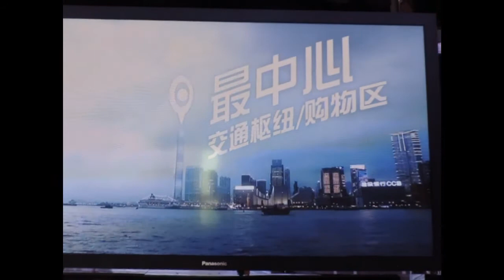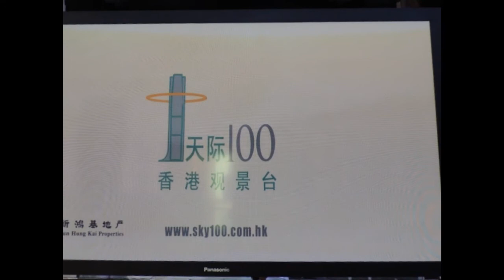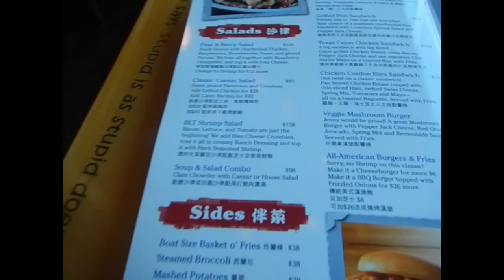Hong Kong the most scenic city in Asia Гонконг самый красивый город Азии.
Гонконг, наверное самый красивый город в Азии, официально Гонконгский специальный административный район Китайской Народной Республики, имеет население: 7,392 млн. Человек (2017 год), площадь 1 108 км2. Валовой внутренний продукт: 341,4 млрд. Долларов США (2017 год), 502 млрд. Долларов (2019 год) по ППС. Он входит в число 50 стран с самым высоким рейтингом из двух отчетов об экономической свободе. В Гонконге самое большое в мире количество небоскребов: 317 башен выше 150 метров. Международный торговый центр (кит.: 貿易 廣場) (сокращенно ICC) представляет собой 118-этажный коммерческий небоскреб высотой 484 м (1588 футов). завершено в 2010 году в Западном Коулуне, Гонконг. Это часть проекта Юнион-сквер на вершине станции Коулун. Это было 4-е самое высокое здание в мире (третье в Азии), когда его строительство было завершено в 2010 году. Обсерватория Sky100 находится на высоте 387,8 м (1а272,3 фута). Международный туризм в 2017 году, по числу прибытий составил 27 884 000 делая его самым посещаемым городом мира впереди Банкока (21.5 млн ) Лондон, в котором побывали 19,2 млн. человек. Сингапур посетили 16,6 млн человек, Макао — 15,4 млн. Дубаи — 14,9 млн туристов, Париж — 14,4 млн, Нью-Йорк — 12,7 млн, Шеньчжень — 12,6 млн, Куала-Лумпур — 12,3 млн. Букасов Ростислав посетил Гонконг после Пекина (Пекин) на протяжении 60 000 км кругосветного путешествия
Hong Kong, officially the Hong Kong Special Administrative Region of the People's Republic of China has population: 7.392 million (2017) , area 1,108 km2   Gross domestic product: 341.4 billion USD (2017), 502 bln (2019) by PPP. It is at the top 50 highest-ranking countries from two reports on economic freedom. Hong Kong has the world's largest number of skyscrapers, with 317 towers taller than 150 metres (490 ft) The International Commerce Centre (Chinese: 環球貿易廣場) (abbreviated ICC) is a 118-storey, 484 m (1,588 ft) commercial skyscraper completed in 2010 in West Kowloon, Hong Kong. It is a part of the Union Square project on top of Kowloon Station. It was the 4th tallest building in the world (third in Asia) when its construction was completed in 2010. Observatory Sky100 is at 387.8 m (1,272.3 ft).